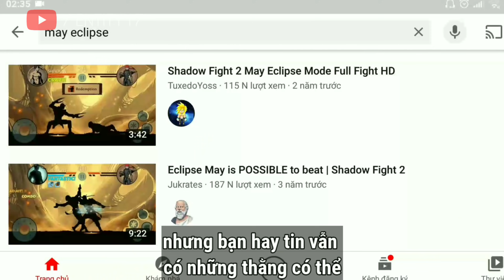Shadow Fight 2 Cực Khó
►Khó lắm !
© Bản quyền thuộc về Entity 17
© Copyright by Entity 17